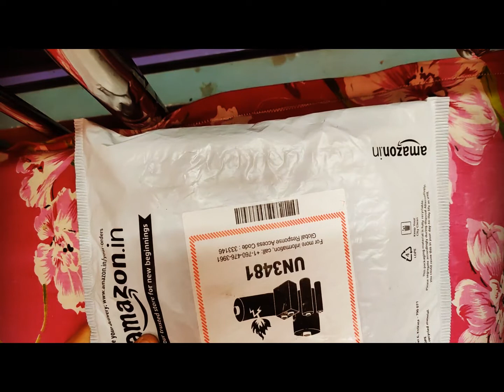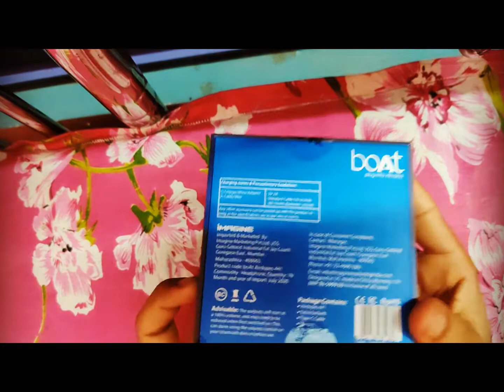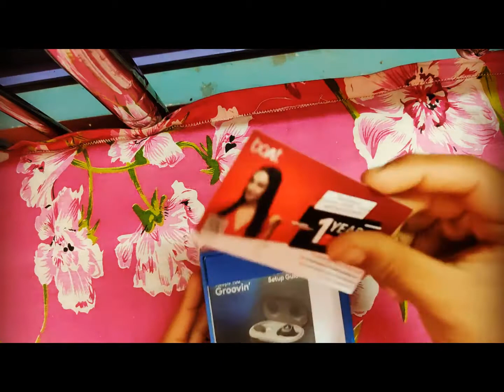UNBOXING Boat Airdopes 441